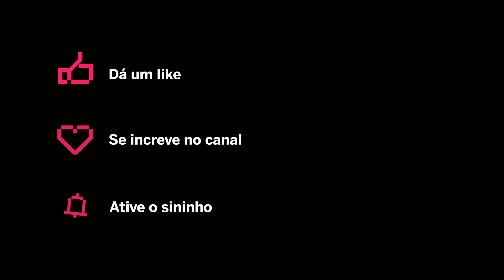Pode enviar os arquivos de fonte para o cliente utilizar?